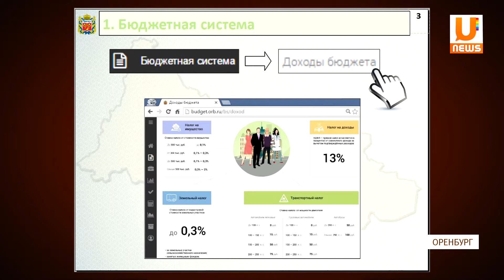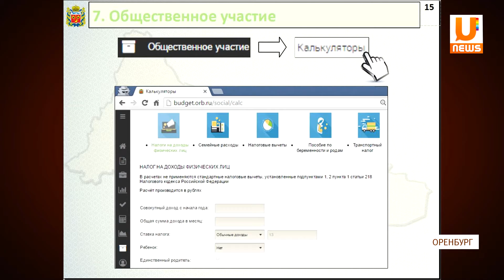UTV. Бюджетные данные Оренбургской области стали открыты для жителей.